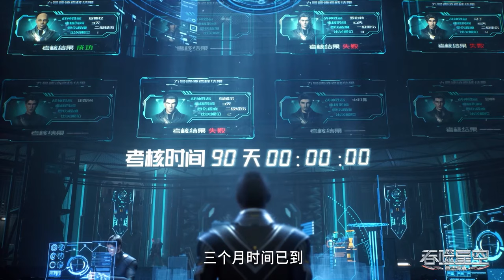🍳罗峰超越五千年所有人类开启遗迹精英考核！学习外星掌控师秘技飞速提升！【吞噬星空 Swallowed Star】